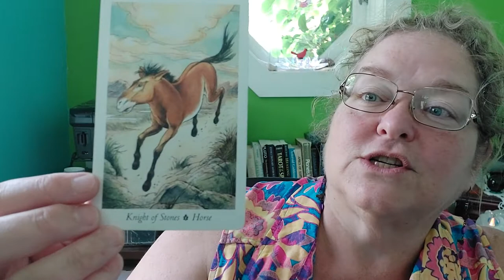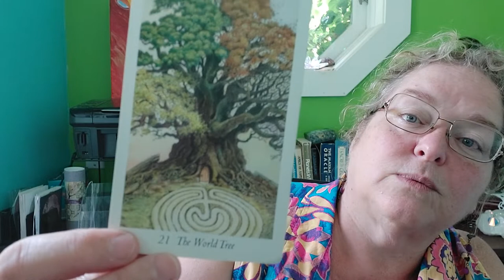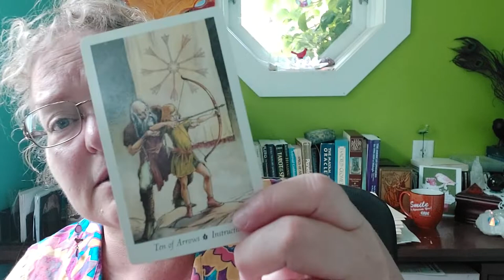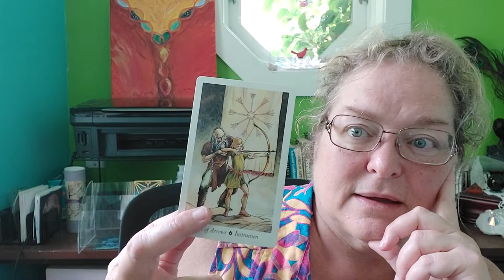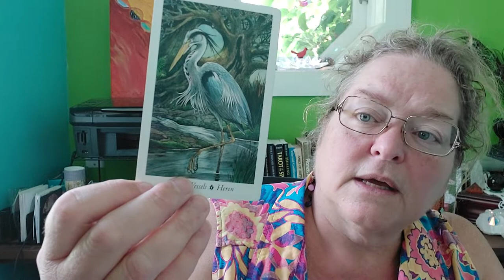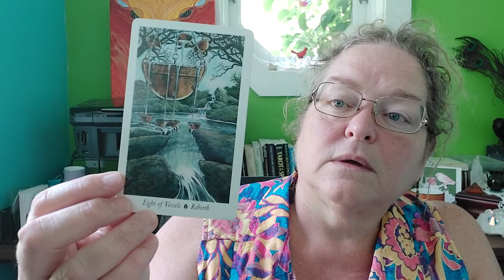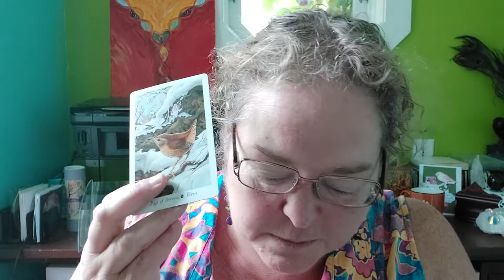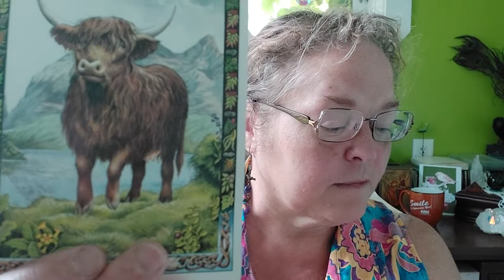Aries ♈️ Tarot-Scope: July 2022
Tarot reading for the sign of Aries for the month of July.  First,  a brief description of some Astrological energies of the month July for Aries ♈️ Sun 🌞, Moon 🌙, &/or Ascendant.  Followed by the Tarot reading using The Wild Wood Tarot. Oracle Deck: The Druid Animal Oracle.